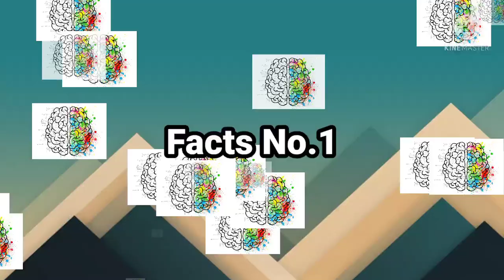Psychological Facts|Unbelievable psychological facts|psychological facts about Human Behaviour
This video explain about Psychological Facts.

Unbelievable psychological facts about Human Behaviour.